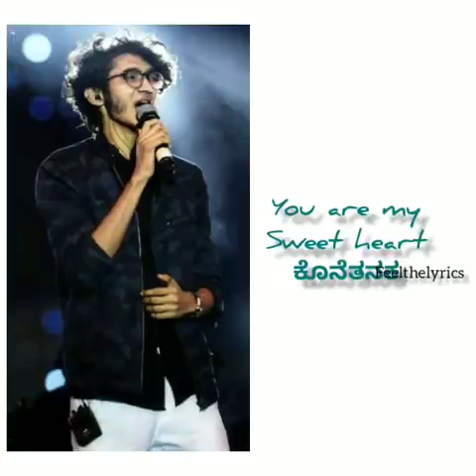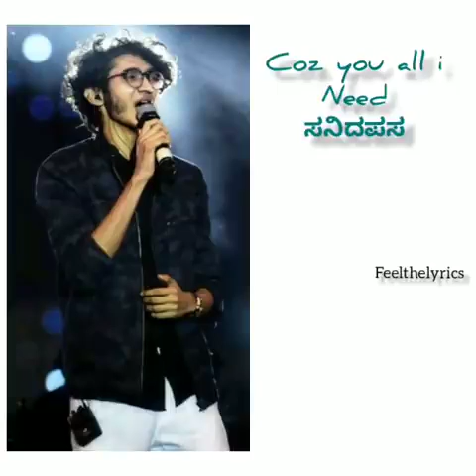SumSumne_Naguthale_ Kannada Song Sanjith_Hegde Anuradha_Bhat Dinga Movie Songs Kannada